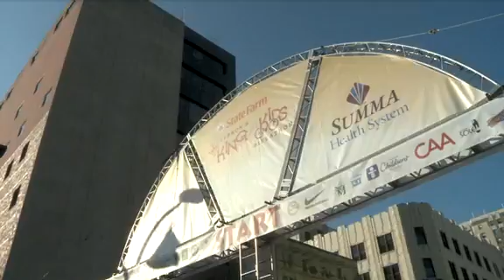'King for Kids'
At his annual charity bike-a-thon in downtown Akron, LeBron thanks Cleveland and northeast Ohio.